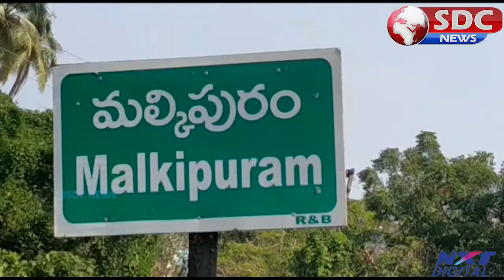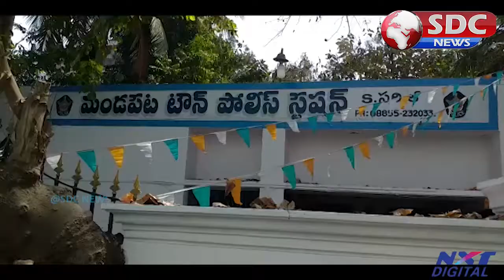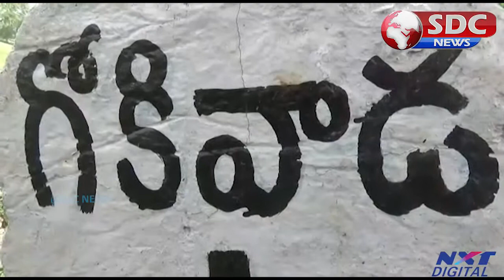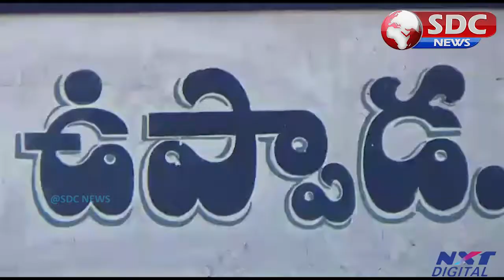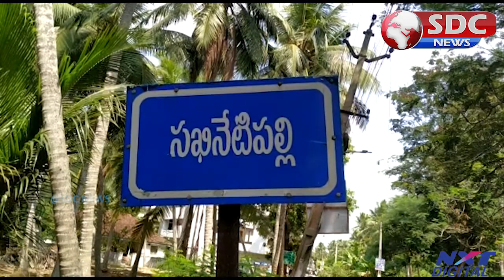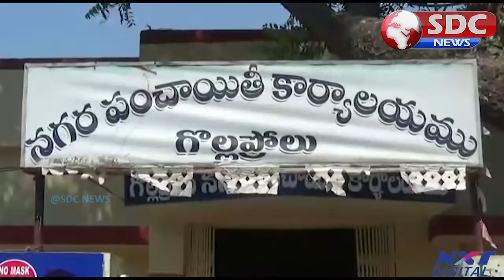SDC NEWS East Godavari 23-3-2021